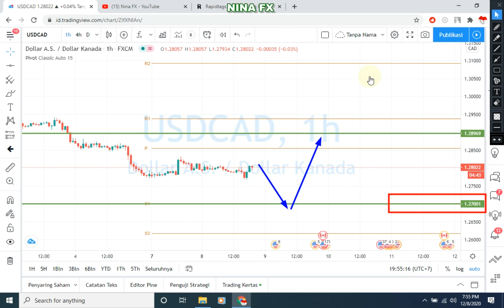USDCAD Daily Analysis Forecast for Wednesday December 9, 2020 by Nina Fx